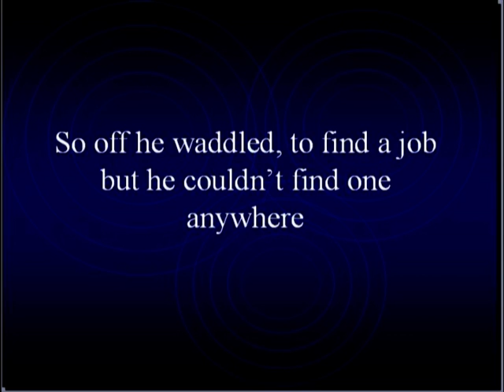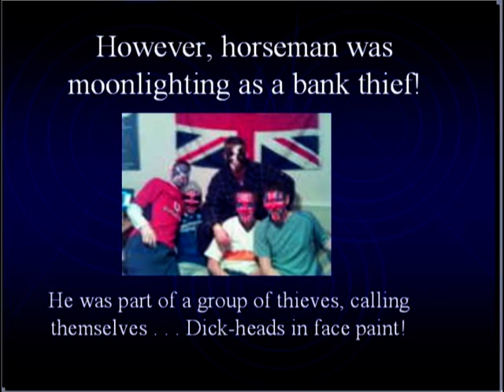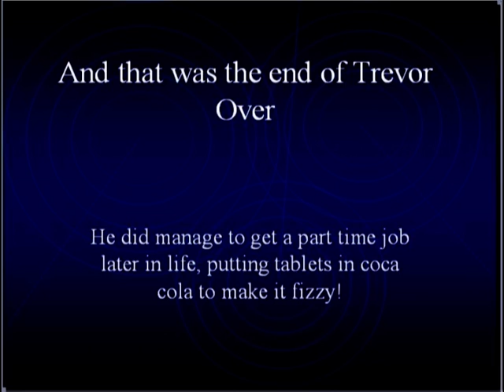Cogent- Trevs Tale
Pure Thee to thee thy and thighs Nations!